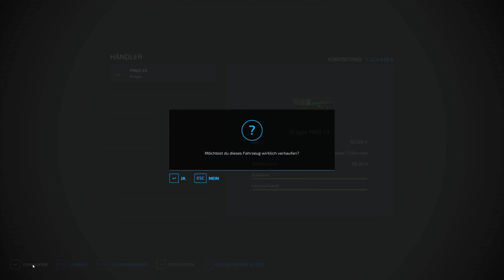LS22 - Mit dem neuen Trailer shoppen gehen - Map The Old Stream Farm #6 in 4K - FS22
🚜 Landwirtschafts-Simulator 22 / Farming Simulator 22, Map The Old Stream Farm in 4K, Timelapse / Zeitraffer.

📝 Willkommen auf der Old Stream Farm. Der berühmte Bauernhof aus den 70er Jahren ist wieder da mit mehr Spaß als je zuvor. Eine fiktive Karte die im europäische Stil gehalten ist, die Straßen führen euch zu dem kleinen Dorf von Dorfbach und Grünwald.

📝 Welcome to, Old Stream Farm. The famous farm of the 70's is back for even more fun. Located in a fictional European-style countryside, the roads will take you to the small town of Dorfbach and Grünwald.